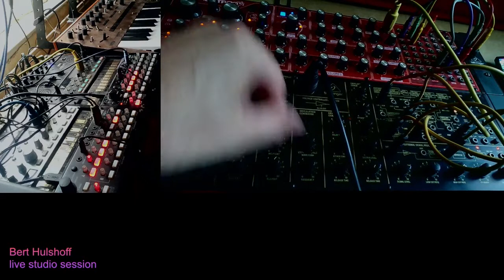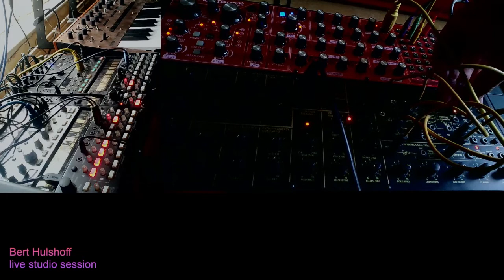2021 07 18 Bert Hulshoff - drain you brain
a little BerlinSchool -like jam with two KorgSQ-1 and
Behringer K2 & Neutron